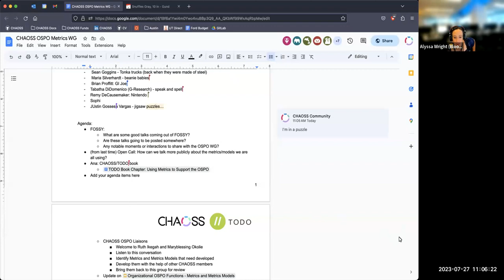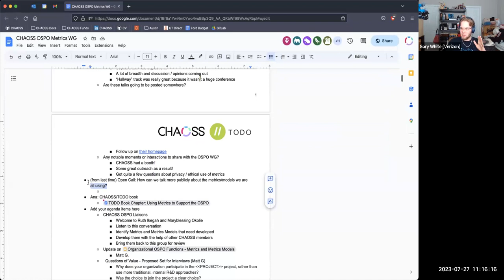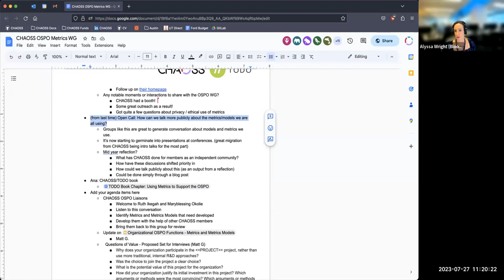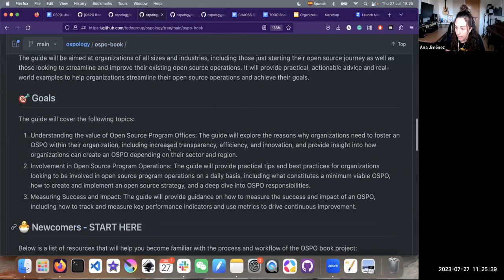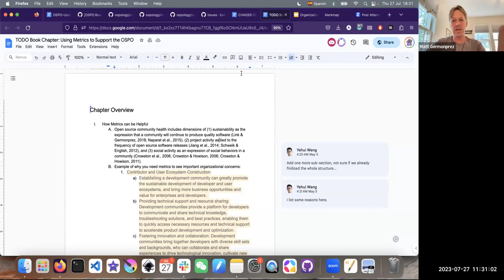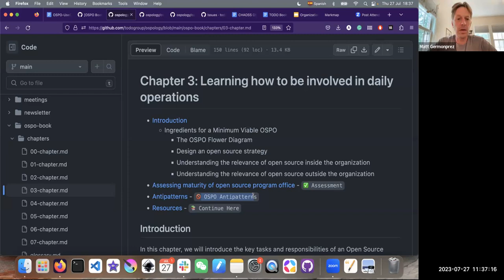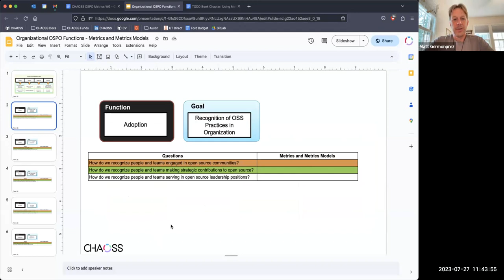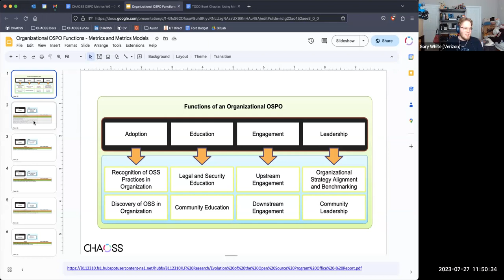CHAOSS OSPO Context Working Group Meeting July 27, 2023